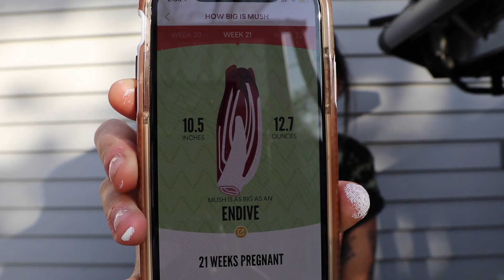Vlog PLUS 21 Week Update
A short daily vlog! Did some shopping, some painting and a 21 week pregnancy update!